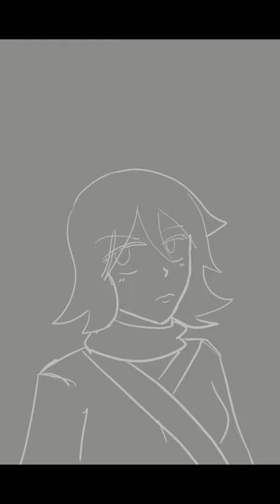VIBES art webtoon lore speedpaint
Timelapse of Kokoro Sakazaki from ULTRAHERO